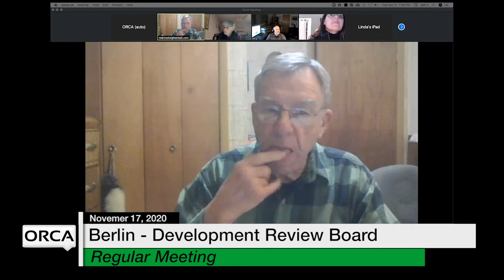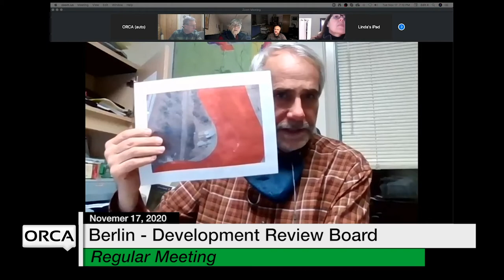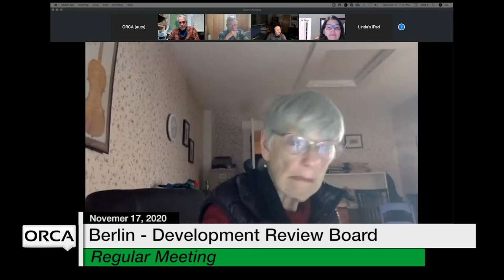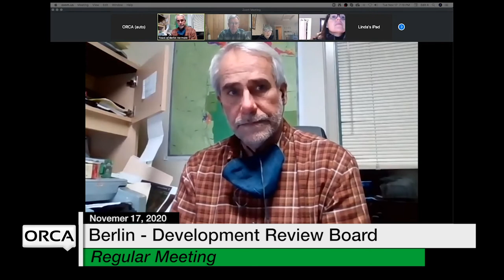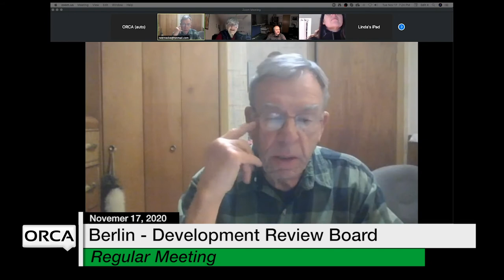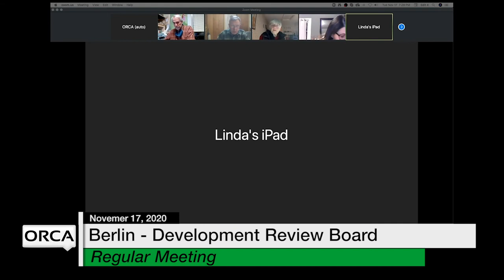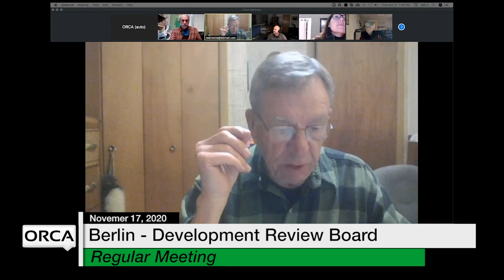Berlin Development Review Board - November 17, 2020